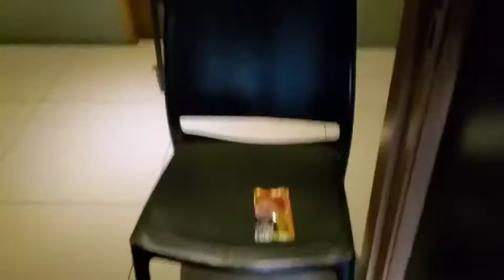Day 3 and 4 of 10 Hotel Quarantine- Get To Know Me